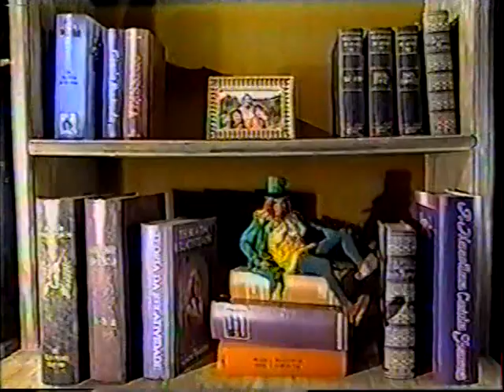Sítio do Picapau Amarelo Quarteto Em Cy (The Yellow Woodpecker Farm / El Rancho del Pájaro Amarillo)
Clipe com cenas da 1ª temporada de 2001 do Sítio do Picapau Amarelo, e a música tema na voz do Quarteto Em Cy.

Tags: "Sítio do Picapau Amarelo" "Monteiro Lobato" "remake" "TV Globo" "TV Globinho" "programação infantil" "Rede Globo" "Canal Viva" "Canal Futura" "TV Cultura" "sitio do picapáu amarelo" "The Yellow Woodpecker Farm" "The Yellow Woodpecker Ranch" "The Yellow Woodpecker Site" "El Rancho del Pájaro Amarillo" "La Granja del Pájaro Carpintero Amarillo" "La Finca del Benteveo Amarillo" "Pirlim pim pim" "Pirlimpimpim"